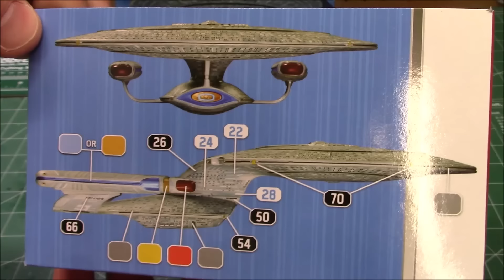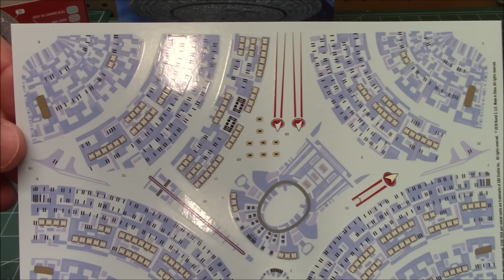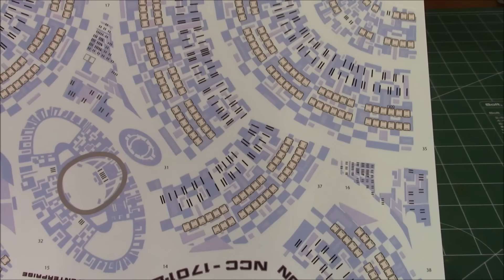AMT Star Trek USS Enterprise NCC-1701-D 1/2500 Scale Model Kit Build Review AMT1126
Scale modeling
Scale models